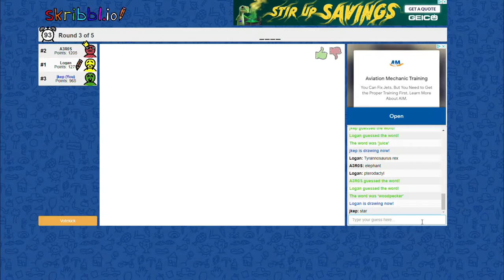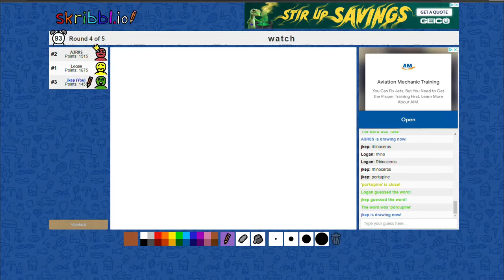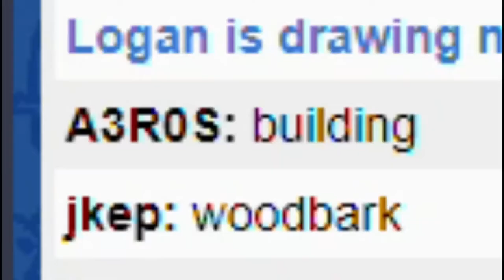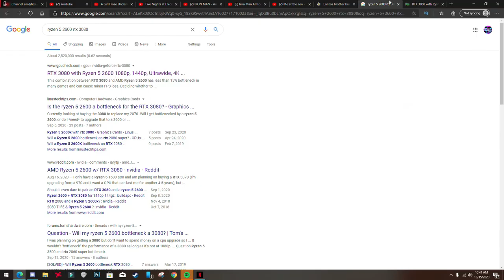BEST DRAWINGS IN THE WORLD!!! (no one can draw...) | Skribbl.io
i can't draw in skribbl.io but this was funny as hell